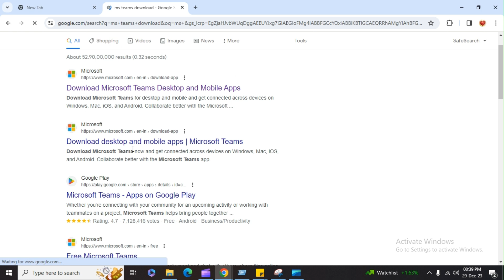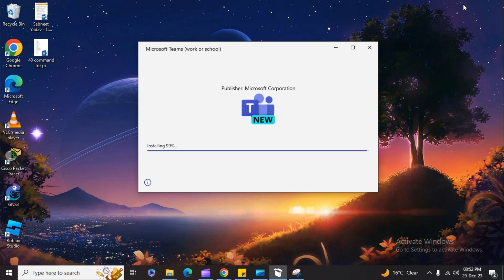How to Download Microsoft Teams on Laptop (Install New Teams Too)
Learn How to Download Microsoft Teams on Laptop. It is simple process to download and install teams on Windows 10. ( @ITEdTechSolutions  )